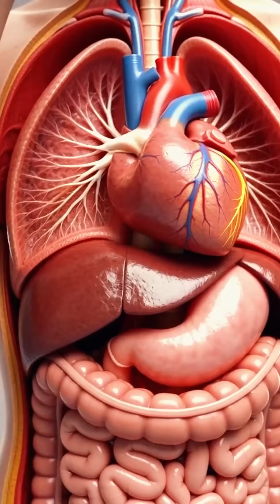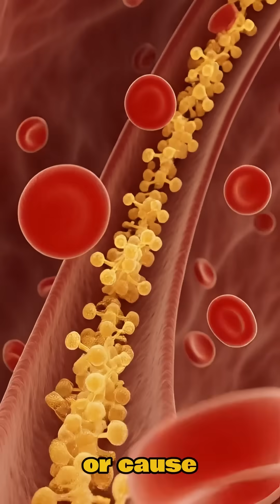How Tomatoes Heal Your Body | Cinematic Anatomy Visualization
Experience the hidden healing power of tomatoes in this cinematic 3D anatomy visualization.

Follow the journey of lycopene, vitamin C, and potassium as they travel through your digestive system, strengthen immunity, energize muscles, boost brain function, support heart rhythm, enhance gut health, and shield your body from oxidative damage — all in ultra-realistic medical animation detail.

We also explore potential side effects such as stomach irritation, allergies, and blood sugar fluctuations for complete scientific balance.

Perfect for health enthusiasts, anatomy fans, students, and anyone curious about how everyday foods heal the body from the inside.

how tomatoes heal your body
tomato medical animation
food healing visualization
3d cinematic anatomy
lycopene benefits
digestive health animation
brain nutrition 3d
micronutrients visualization
gut microbiome animation
muscle energy food
medical food effects
inside the human body
nutrient absorption animation
cinematic health video
tomato benefits explained